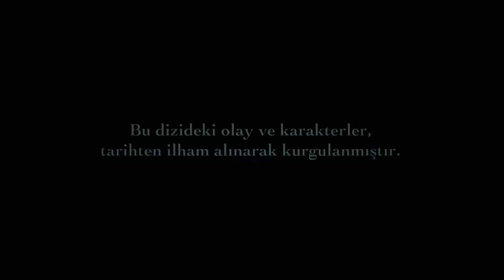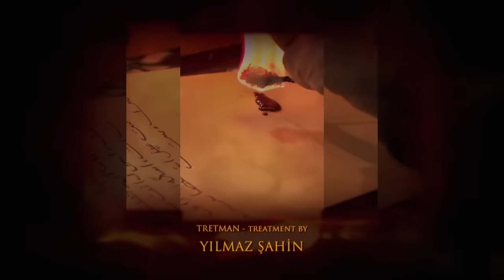Magnificent Century Episode 13 | English Subtitle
Hürrem can't believe that Mahidevran was in coitus with Suleiman. She faces up with İbrahim Pasha and she threatens him. Meanwhile, Mahidevran becomes very happy that she was in coitus but Sultan Suleiman surprises Mahidevran with his attitude.
İbrahim Pasha can't take the risk living away from Hatice. He leaves two letters behind and palace and goes back to his homeland Parga.
Mahidevran comes out of the coitus and talks around that she had a beautiful night. Hürrem can't control her anger when Hürrem hears her and goes to see Suleiman at her first chance. Will she tell him that İbrahim and Hatice love each other?